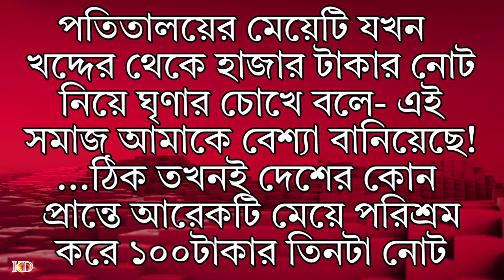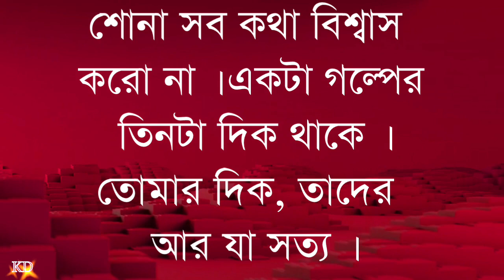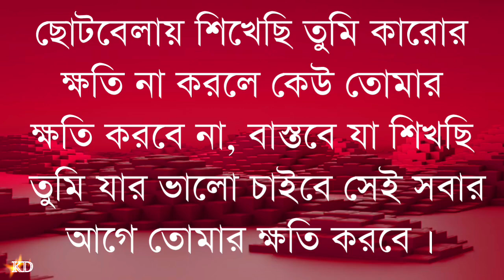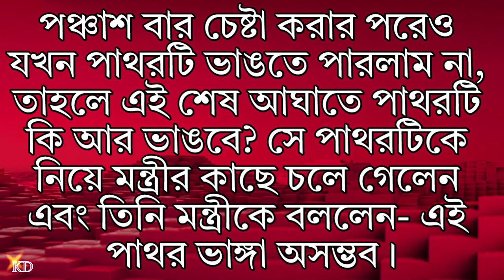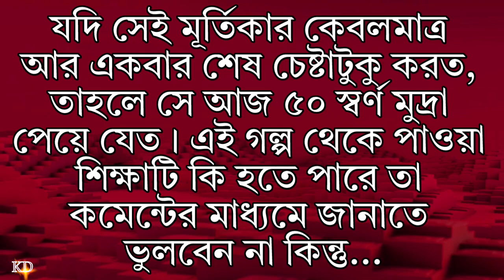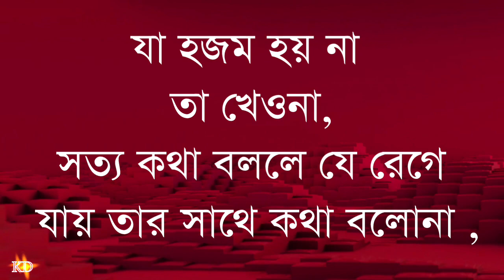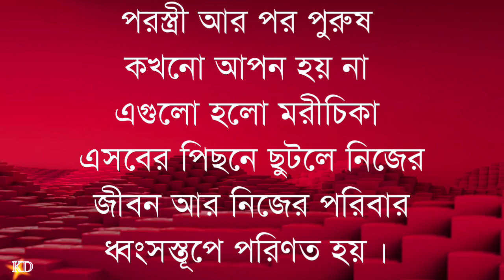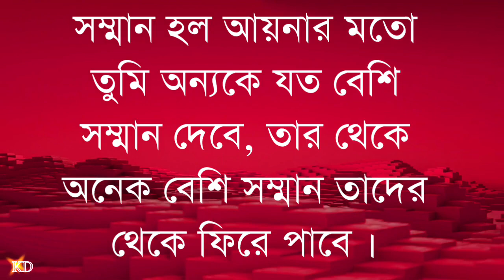গরিব থেকে বড়লোক হতে চাইলে স্ত্রীকে - Heart Touching quotes | Best motivational video in Bangla |Bani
গরিব থেকে বড়লোক হতে চাইলে স্ত্রীকে - Heart Touching quotes | Best motivational video in Bangla |Bani @kabitadutta1m

your requirement:-
New Bani
Bangla Bani
morning motivation
Bengali Bani
Bengali quotes
niti katha
rich